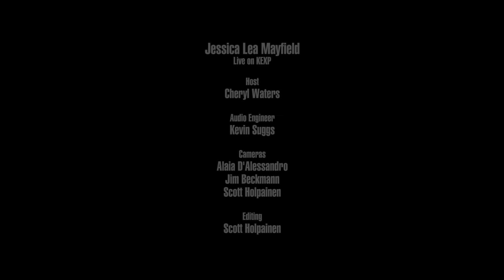Jessica Lea Mayfield - Full Performance (Live on KEXP)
presents Jessica Lee Mayfield performing live in the KEXP studio. Recorded February 2, 2018.

Songs:
Wish You Could See Me Now
Offa My Hands
Meadow
Sorry Is Gone

Host: Cheryl Waters
Audio Engineer: Kevin Suggs
Cameras: Jim Beckmann, Alaia D'Alessandro & Scott Holpainen
Editor: Scott Holpainen